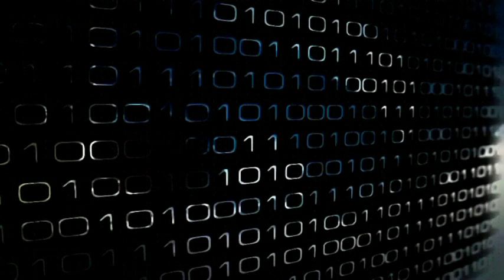CLÔTURE DE LA DEUXIÈME SESSION CRIMINELLE